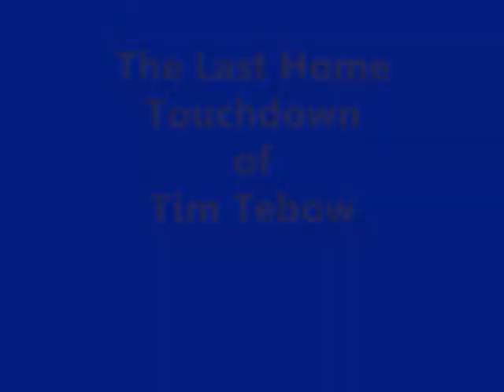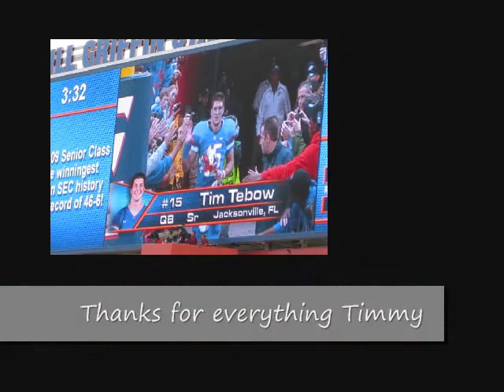Tim Tebow's Last Home Touchdown. November 28th, 2009. Florida vs. FSU HD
Florida vs Florida State, Tim Tebows last home field touchdown.

Credit to the University of Florida for the scoreboard information and pictures